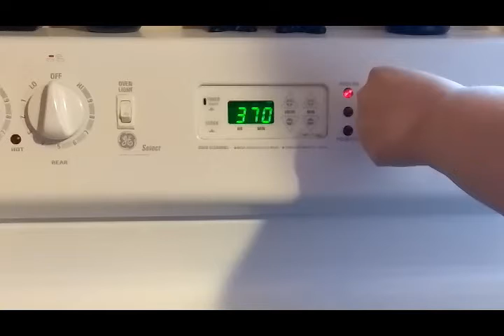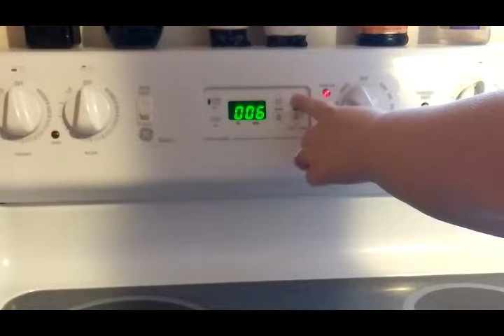Crazy easy BBQ Chicken Pizza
This is the easiest barbecue chicken pizza to make and it is so freaking good!